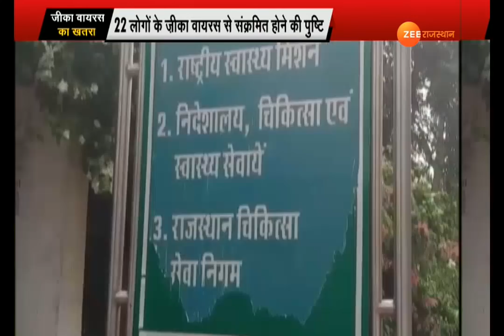भारत पर ज़ीका अटैक!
देश में एक वायरस बड़ा खतरा बनकर सामने आ रहा है..राजस्थान में ज़ीका वयरस तेज़ी से फैल रहा है...जयपुर में 22 लोगों के ज़ीका वायरस से संक्रमित होने की पुष्टि हुई है...जिसके बाद प्रधानमंत्री कार्यालय ने स्वास्थ्य मंत्रालय से रिपोर्ट मांगी है...राजस्थान के जयपुर में इस वायरस से संक्रमित हुए लोगों में एक व्यक्ति बिहार का भी है और वह हाल ही में अपने घर सीवान गया था...बिहार सरकार ने भी सभी 38 जिलों को आदेश जारी किया है उन लोगों के खास नजर रखी जाए जिनके अंदर ज़ीका वायरस जैसे लक्षण दिखाई दे रहे हैं. रोकथाम के उपायों में राजस्थान सरकार की मदद के लिए केंद्र की तरफ से सात सदस्यीय एक हाई लेवल टीम को जयपुर में तैनात किया गया है...